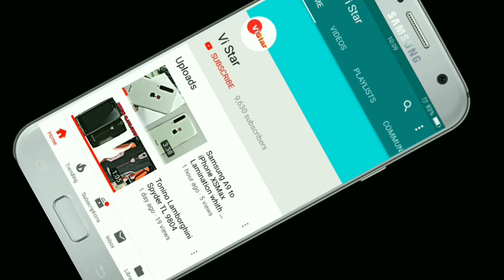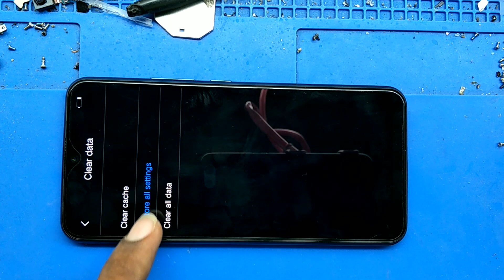VIVO Y12 HARD RESET VIVO Y12 PATTERN UNLOCK WITHOUT PC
vivo pattern lock tool vivo pattern lock reset without pc,
vivo pattern lock kaise tode,
vivo pattern lock unlock,